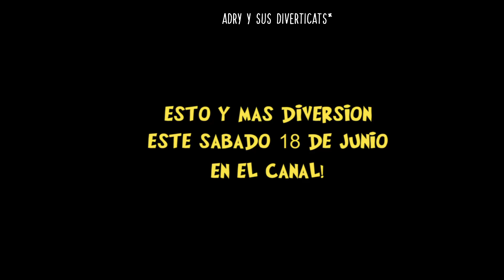😰Que les pasa! 😹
PEQUEÑO ADELANTO DEL VIDEO DE HOY! 🤩😻
Conviértete en miembro de este canal para disfrutar de ventajas:

ฅ^•ﻌ•^ฅฅ^•ﻌ•^ฅ
Si tu tienes tiktok y nos quieres seguir aquí te dejamos el enlace o búscanos como @diverticats.oficial